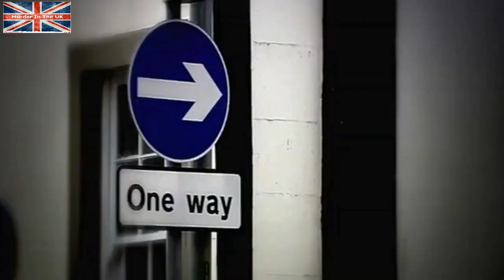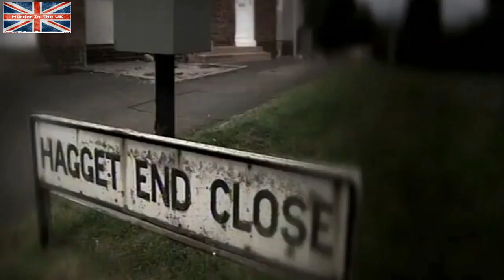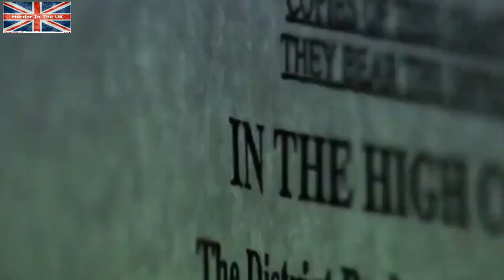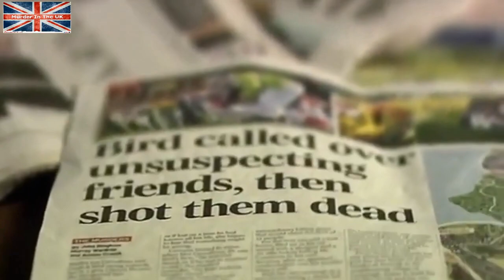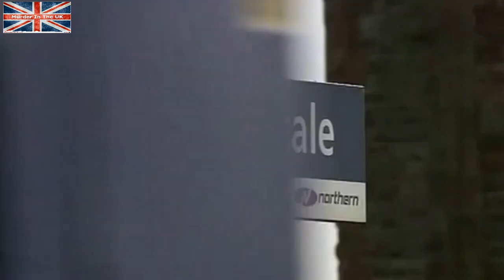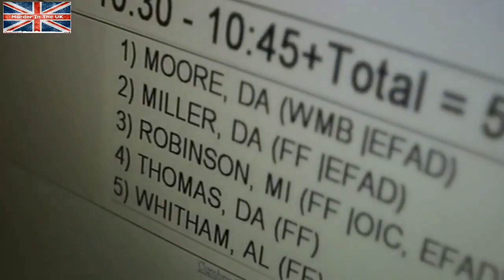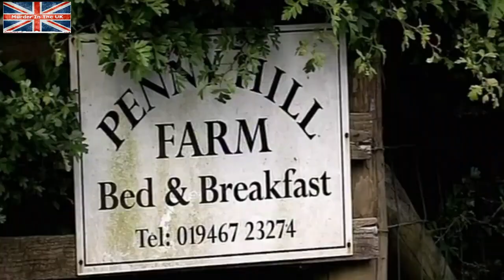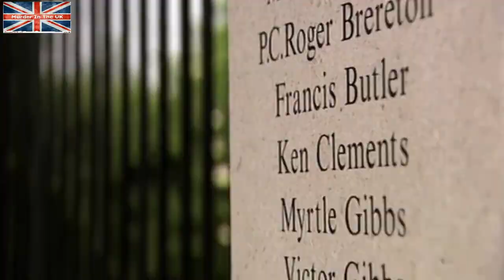🆕 Derrick Bird Cumbria Shootings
2010 Cumbria Mass Shooting - 52-year-old taxi driver, Derrick Bird went on a rampage, shooting  and killing 12 people, and injuring up to 25 others.

SOCIAL
👥Facebook: Murder in the UK